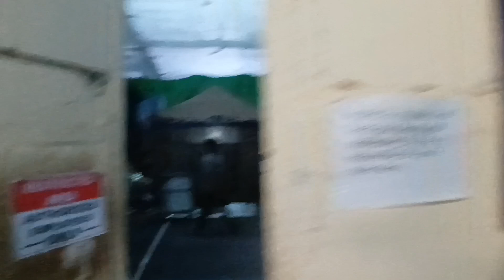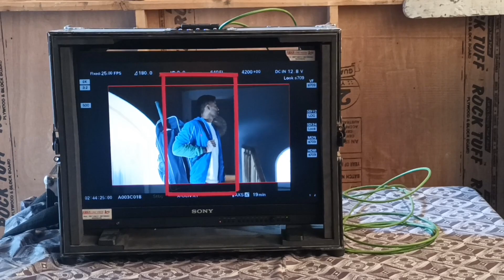BRU Coffee ☕️ Brand Add Shooting 🎬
Shooting.
Coffee ☕️ ☕️  Add Shooting
BRU Coffee Brand
Shift time 9 am  And
Pakeup Out Time 10:30 pm
Aaj Shooting hai
WUS Studio Ansa Industrial Estate, Chandivali, Andheri East, Mumbai, Maharashtra 400072...